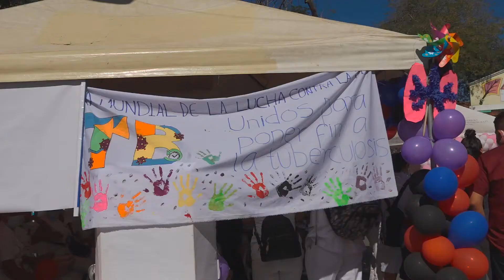Feria de la salud para la prevención y control de la tuberculosis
Estudiantes de la Facultad de Ciencias de la Salud participaron en la feria de la salud para la prevención y control de la tuberculosis. De esta forma la UGB se suma a los esfuerzos por garantizar el bienestar físico y crear conciencia sobre dicha enfermedad.